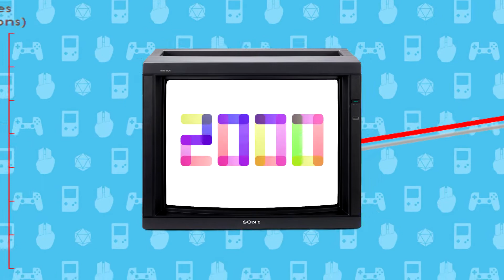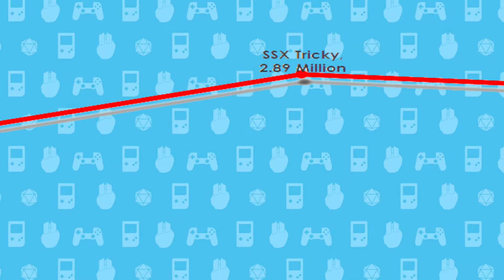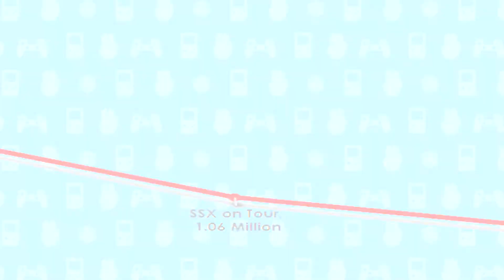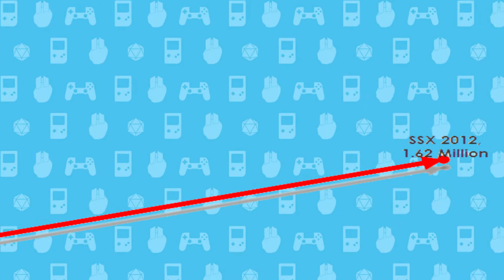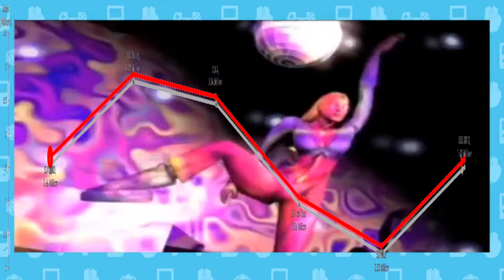SSX Series Review | History of the SSX Series PS2 GameCube Retrospective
SSX games series review. It's tricky to rock around to rock around that's right on time it's tricky!

A retrospective review look at the SSX series past, SSX present, and a guess at SSX Ghost of Christmas Yet to Come. An SSX series review, looking at each game in the snowboarding SSX series.

It's mad to think there may not be a new SSX game in the works, considering EVERYONE likes at least one game from the SSX Series. I bet most people will say SSX Tricky was the best, but if you played them all now, you'd be wrong (SSX 3 4 lyfe).

The review of the SSX games follow much the path of the mountains in which they take place. The first game, launching the PS2 and EA sports BIG, was fine - base camp. Then we had two improvements - up an incline to the top. Plant the flag with SSX 3. Then back down again to fine-ness with the next 3 SSX games reviews.

None of the SSX games in the SSX series were bad, far from it. All had positives - SSX On Tour had good music and the Mario Bros on GameCube, SSX Blur tried to be different and actually utilise the Wii remote, and SSX 2012 had wing suits.

Do yourself a favour, and play SSX 3 in HD (through emulation). details in this vid

WHY ARE THESE GAMES NO LONGER MADE?!!!